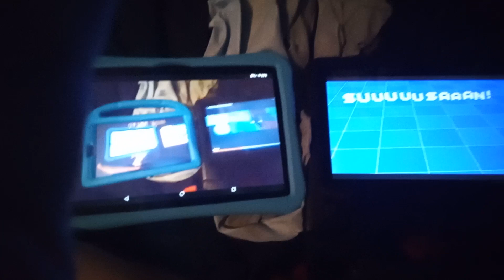Up to faster 11 parison